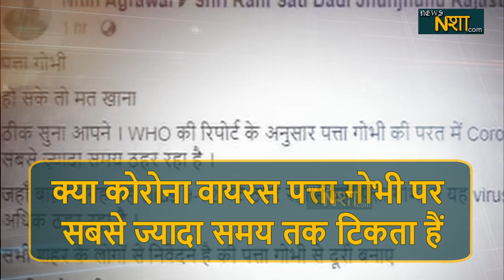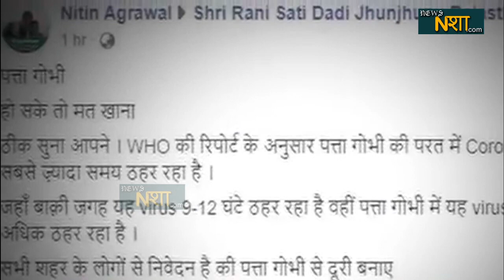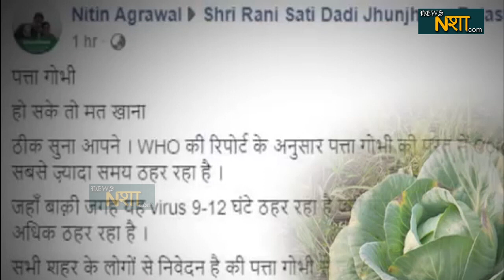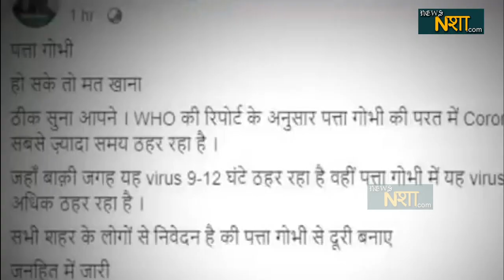पत्ता गोभी से फैल रहा हैं Coronavirus ? कच्चा सच | News nasha